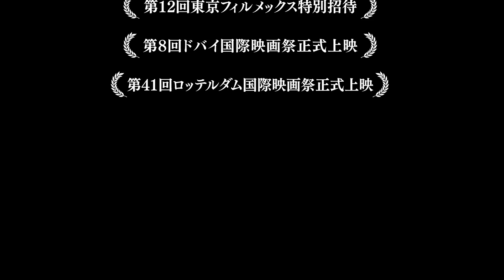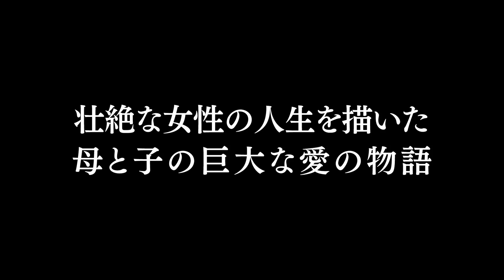映画『KOTOKO』劇場予告編 "KOTOKO" official trailer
Cocco初主演・塚本晋也監督作品『KOTOKO』　2012/4/7(土)よりテアトル新宿他にてロードショー！
The trailer is uploaded by distributor in Japan.